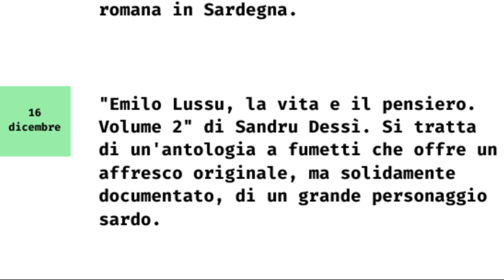Un fine d'anno di cultura... ad Uras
Presentazione della manifestazionre culturale fine d'anno 2023 ad Uras